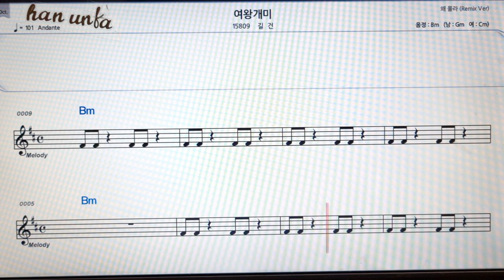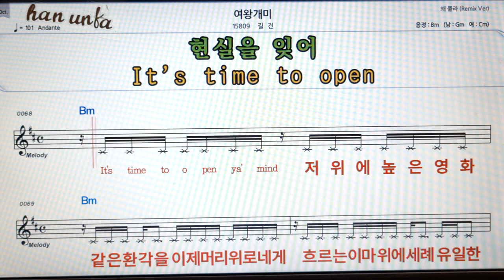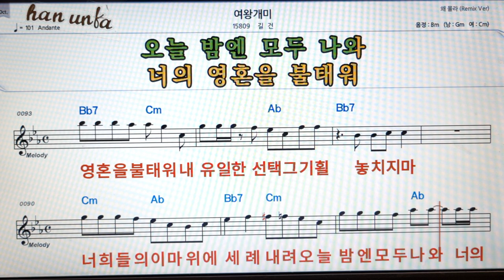여왕 개미/길건👍노래 반주, 코드 악보,가라오케💋Karaoke*Sheet Music*Chord*MR